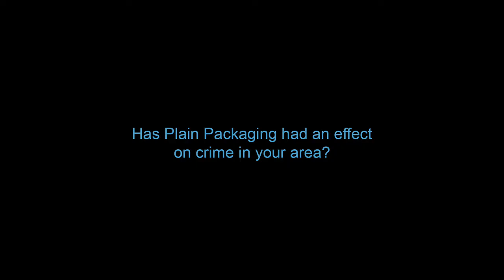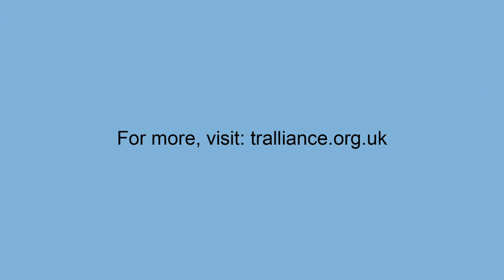Standardised 'plain' packaging - short version